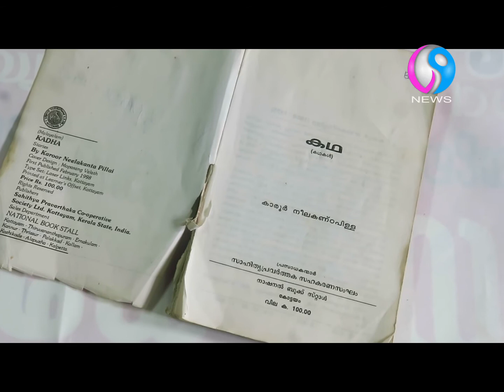കാഴ്ചയില്ലാത്തവരെ കഥകകളുടെ ലോകത്തേക്ക് കൈപിടിച്ചുയർത്തി പ്രതിഭ..